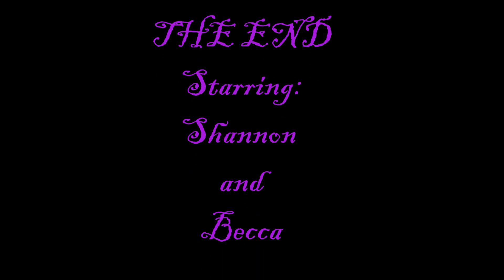Adventures with Shannon and Becca: Linvilla Orchards!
me and becca having some fun at Linvilla. That maze was hard as shit!!